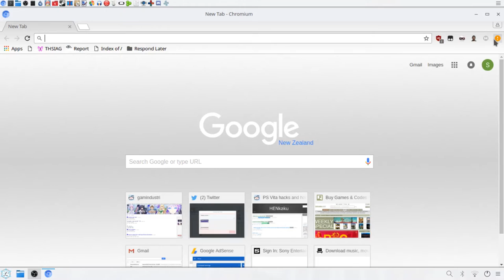Chrome Extension - 'Stop AutoPlay Next for YouTube™' IS SPYWARE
this was a great extension but the devs fucking ruined it with spyware.

heres the link to it if you want it for some reason
(reverse engineering maybe?)